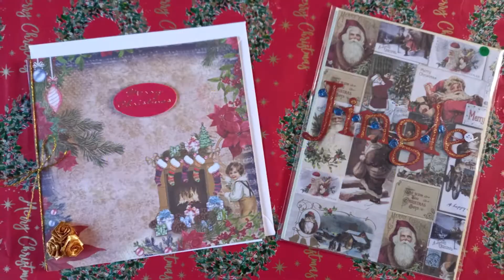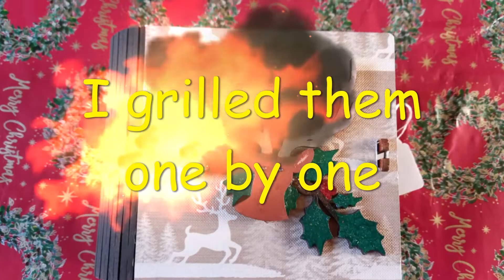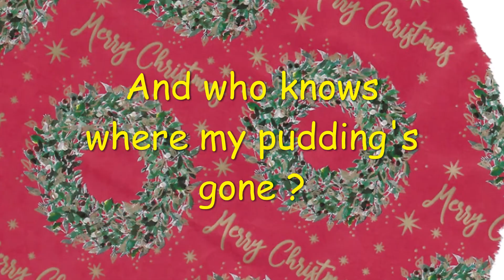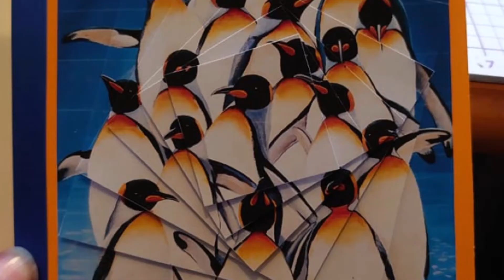No Christmas Pud by Ukulele Bailey.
Ukulele Bailey’s Christmas single ‘No Christmas Pud’ available for download from all major online stores worldwide December 2022